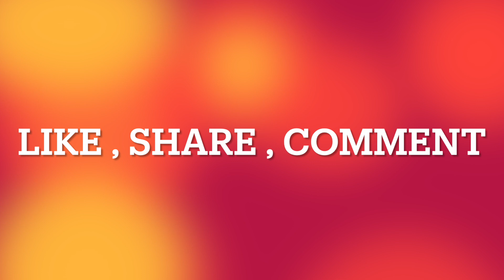मकर संक्रांति | Makar Sankranti | प्रेमिका की सगाई | Bundeli Comedy | Babu ki Comedy | Jayhind Babu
Script By - Jayhind Babu
Actor - Jayhind Babu ,Ajay Ojawi
Female Actor - Poonam Prajapati
Location - Orchha

NOTE : all content used is copyright to Jayhind Babu, use or commercial display or editing of the content without proper authorization is not allowed.